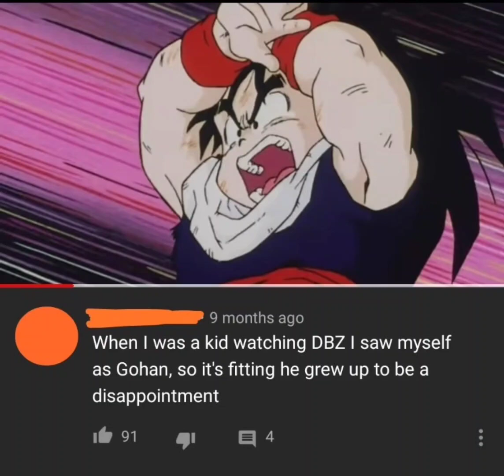When you used to watch gohan on the sayian saga